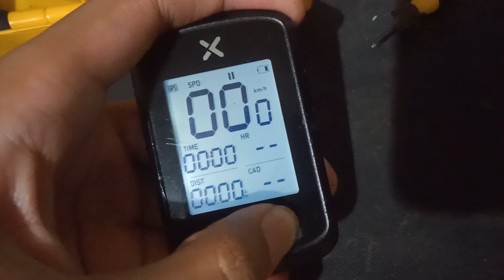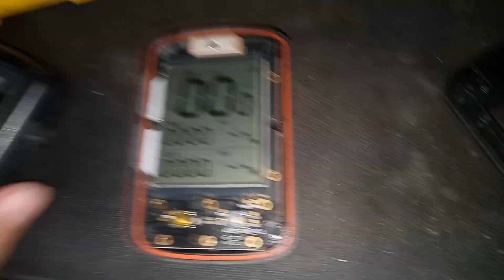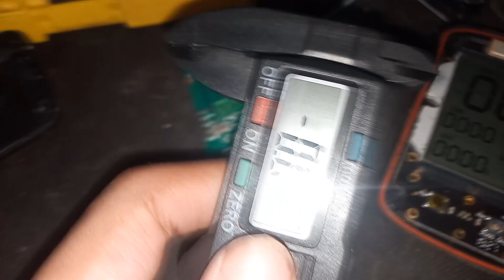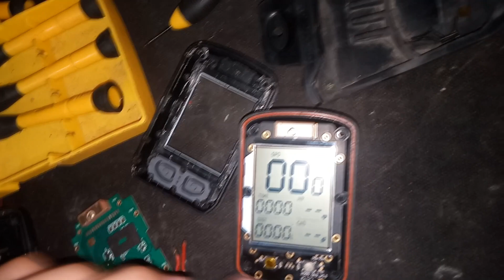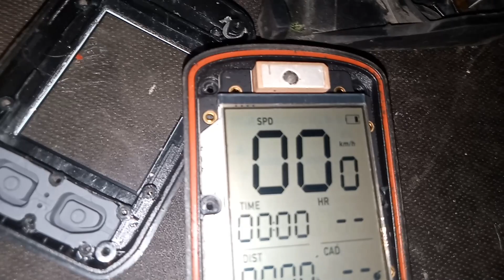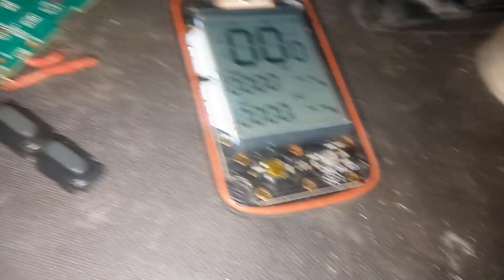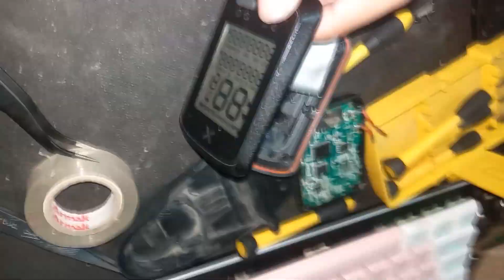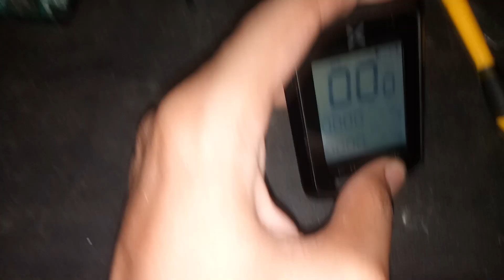XOSS G+ Button Repair (Not clicking)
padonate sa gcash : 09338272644